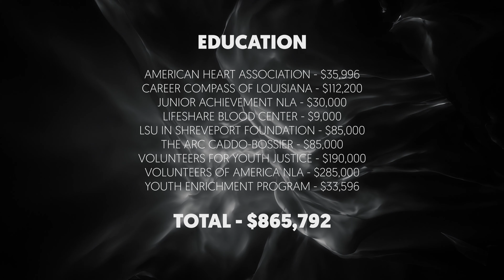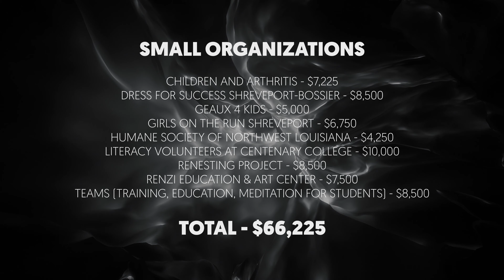2020 Annual Report Announcement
We invite you to learn more about our successes of 2020 and celebrate the announcement of our 2021 Competitive Grant awards!